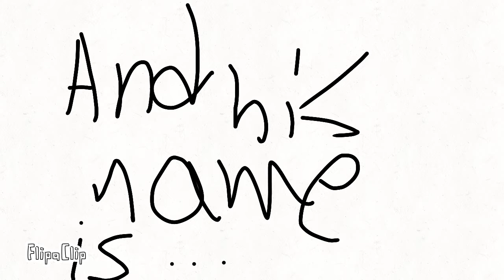AND HIS NAME IS YOUNG ZHENG HAN(john cena whatever)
LOL XD
AND HIS NAME IS YONG ZHENG HAN!!!